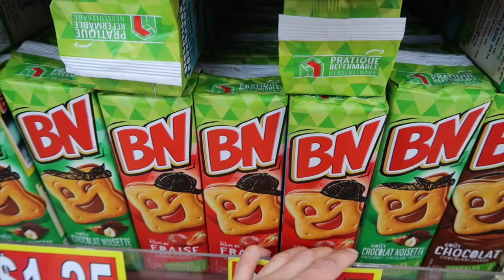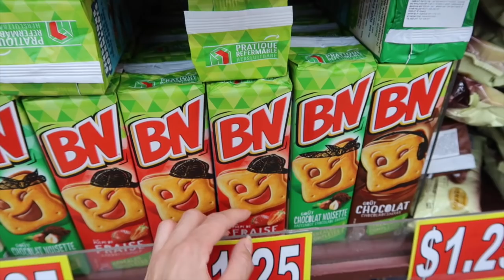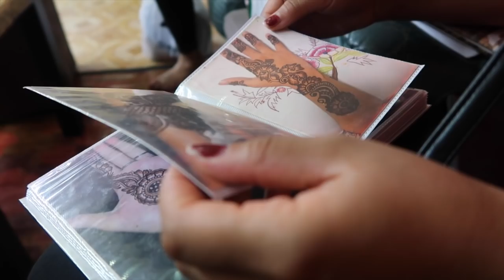VLOG : ELLE EST REVENUE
MUSIC